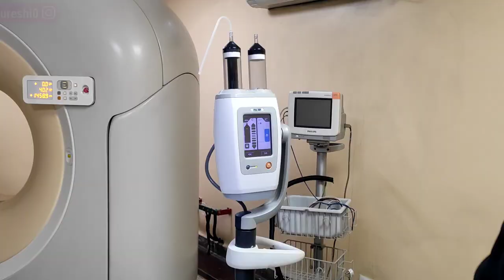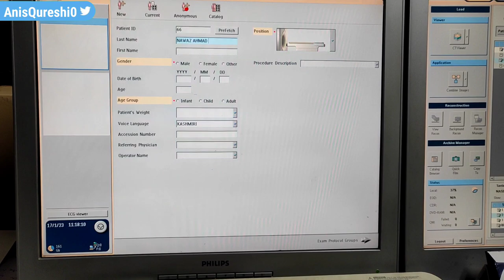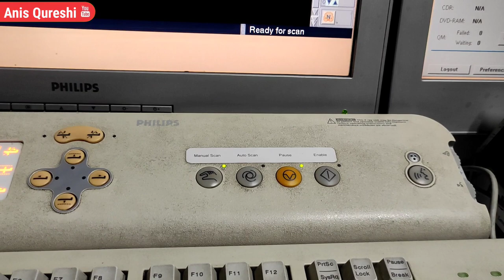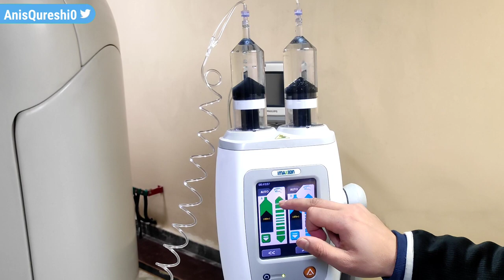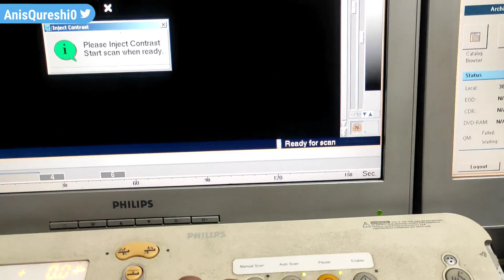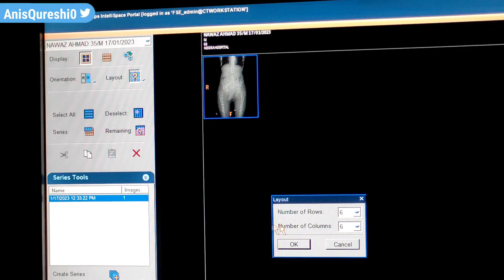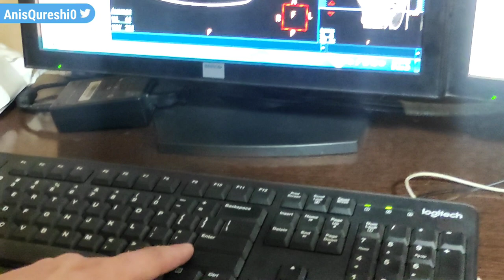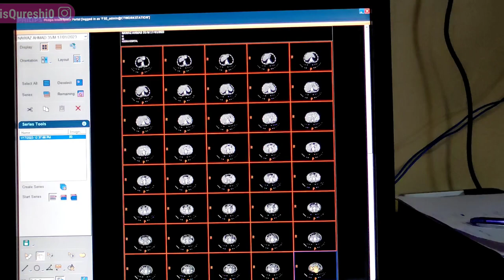CECT Abdomen with Fliming | By Anis Qureshi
CECT abdomen is an  investigation that is used to help make diagnoses of a broad range of pathologies.

I have covered almost everything regarding procedure and Fliming.

for any question and suggestion you can txt me on instagram inbox.